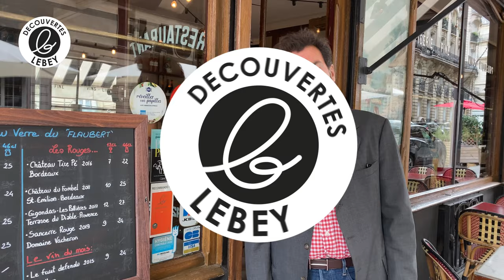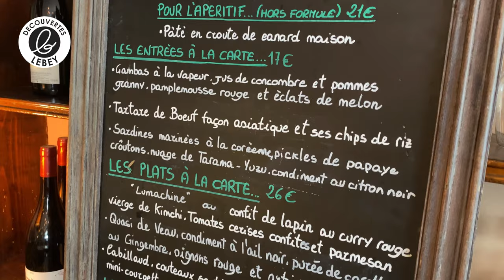Découverte Lebey N°5 : Le Flaubert (Paris 17)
Cette semaine, Pierre-Yves Chupin part à la découverte d'un restaurant - Le Flaubert - longtemps tenu par le chef Rostang et qui a été repris par Stéphane Manigold avec un nouveau chef en cuisine, le Coréen Sukwon Yong. Au menu, une cuisine de bistrot moderne et engagée avec des produits de qualité. Aujourd'hui, le chef nous fait découvrir son tartare de boeuf à l'asiatique!

10, rue Gustave Flaubert
75017 Paris

SUIVEZ LA CHAINE LEBEY ET SOYEZ AU COURANT DE NOS DERNIERES DECOUVERTES !